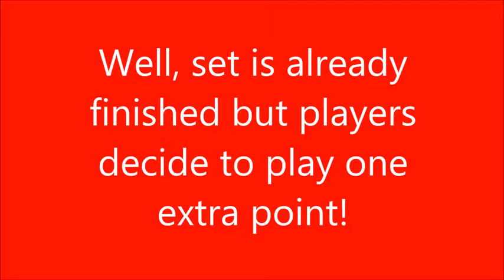Sirli Roosve - Jari Heikkilä (Division 3E, 29.11.2015)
Sirli Roosve (Star 2) beat Jari Heikkilä 3-2 in a match between Star 2 and TuPy 2 and equalized the total score to 3-3 before the doubles.